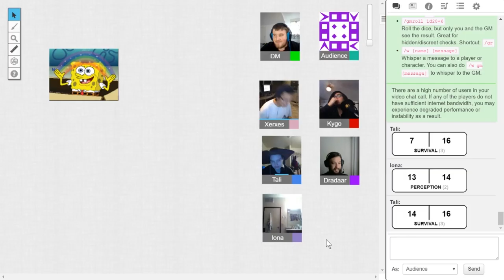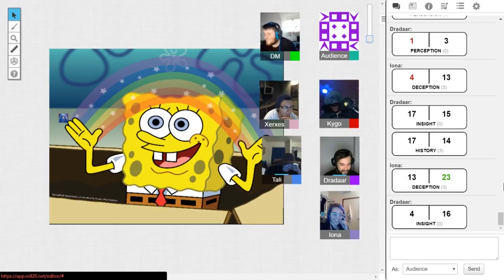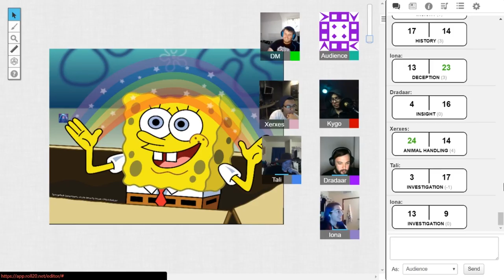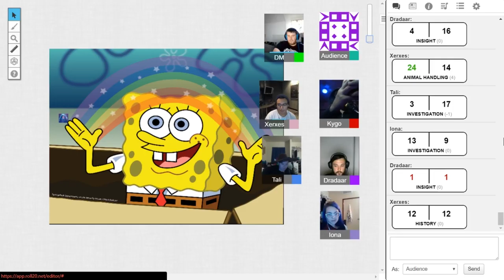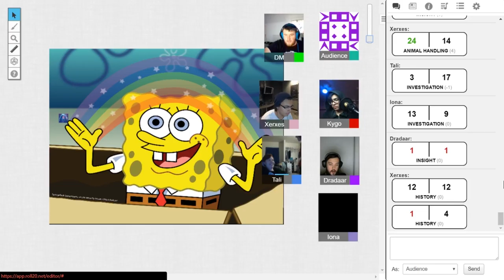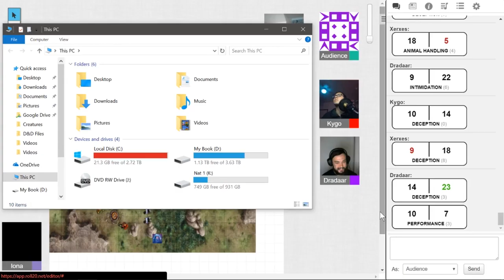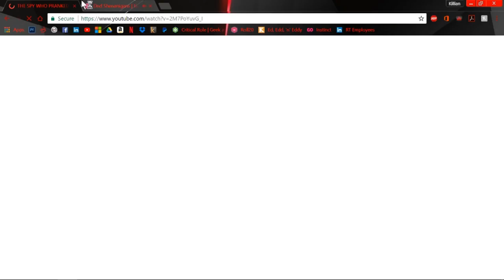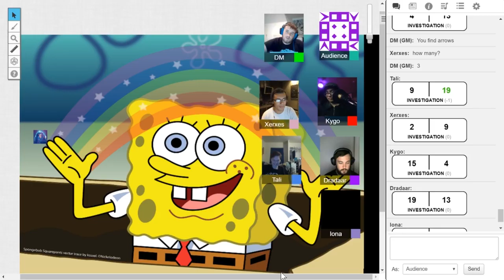Nat 1: Episode 6 - Quest in the West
"With previous matters settled, the party bands together for another large adventure: to extinguish criminal activity occurring in the western cities.  However, with a long journey ahead of them, many horrors and mysteries lie in wait on their path west."

Follow our Facebook page for scheduling info and special announcements!